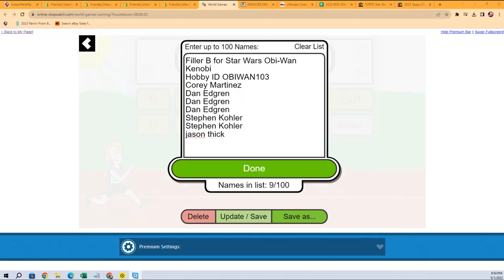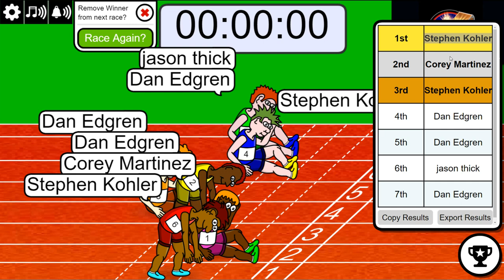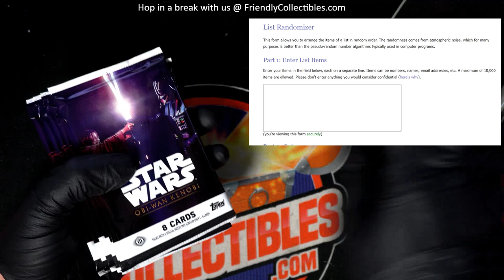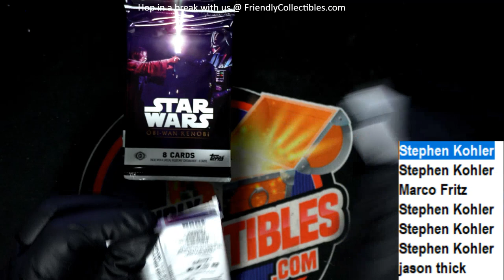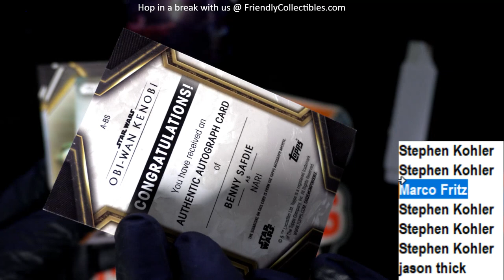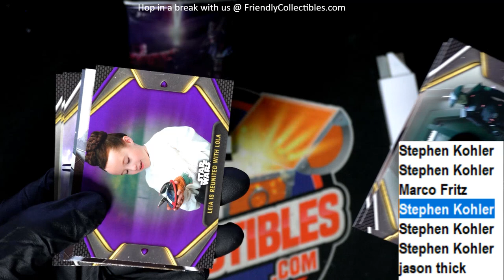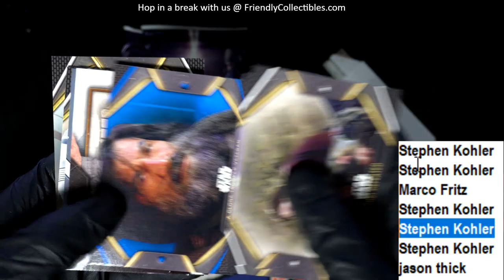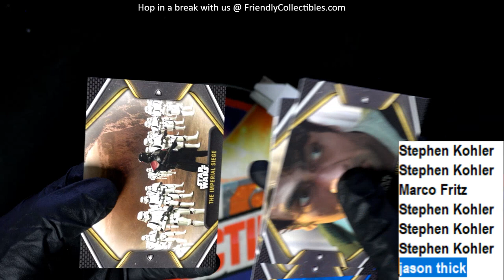Star Wars Obi Wan Kenobi Hobby ID OBIWAN103